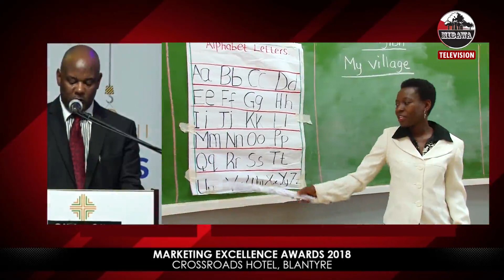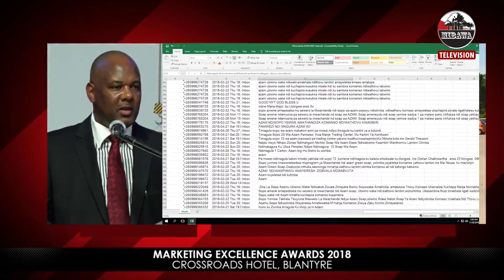Mibawa Presentation Recorded Live at Marketing Excellence Awards 2018